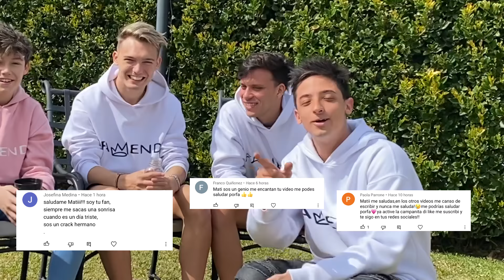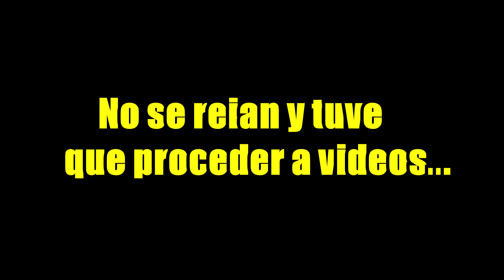SI TE RÍES PIERDES! Ft Ian Lucas y TeoDM *RETO*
Hola! como están? En este video vamos a jugar al famoso juego "si te ríes pierdes" junto a mis primos Ian Lucas y TeoDM, mi amigo Nick Sicaro y mi tía Eli ! Espero que les guste! ❤️

Y COMENTAR MUCHO SI QUERES QUE TE SALUDE EN UN PRÓXIMO VIDEO! 🥰